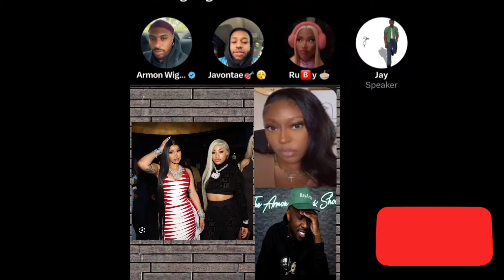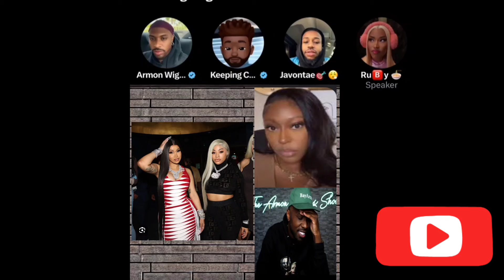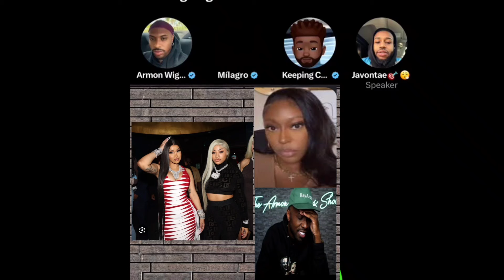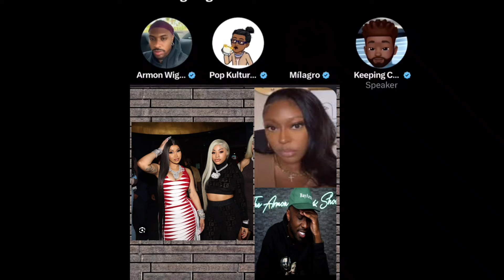Armon Wiggins & Milagro Speaks Megan S3x Tape & The TEA On Beef With Cardi B & Hennessy